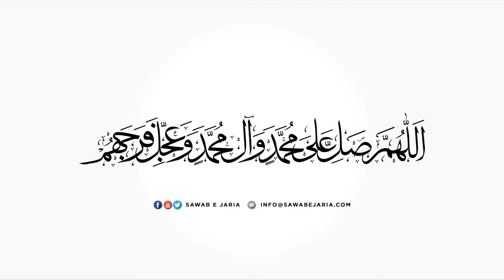Maulana Mujtaba Banani Sahab | Ma’rifat e imam e zamana (ajtf) | 19th March 2021 | [SawabeJaria]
Maulana Mujtaba Banani Sahab

Ma’rifat e imam e zamana (ajtf)

19th March 2021

[SawabeJaria]